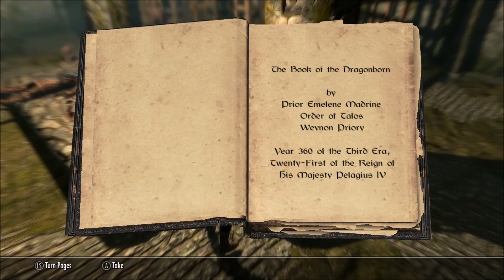Skyrim Let's Play EP#2 He Just Won't Quit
Let's Play

Synopsis: Ginger fights her way out of the underground keep and she is now a free woman.

Any suggestions or feedback let me know!

WARNING: I Let's play like I play the game on my own. Lots of exploring, looting, stealing, fighting... if you are looking for someone to SPRINT across tamriel, might want to look elsewhere. This game was MEANT to be explored.

Music by Bethesda. It can be heard in any game play of Skyrim on Youtube.

Commentary exclusively recorded by Jay Zippo / BeRuud.